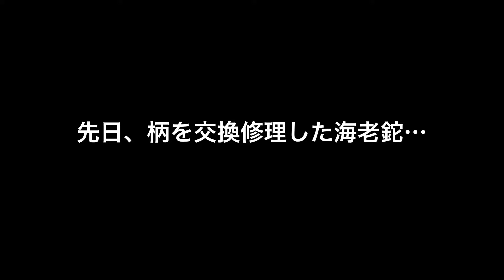海老鉈のメンテナンス、鉈の研ぎ方はこうやってます、ダイヤモンド砥石で刃をつけ直した一部始終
先日、柄の交換を終えた「丹波守」という銘の入った海老鉈ですが、やっと時間が取れたので研ぎ直しました。これみてレストア完了となりました。

天然砥石を使わずにダイヤモンドで研ぐ方法は、早くておすすめです。

◾️クロダシャチョーのSNS
DM（ダイレクトメッセージ）も歓迎です。X（旧Twitter）は毎日投稿！